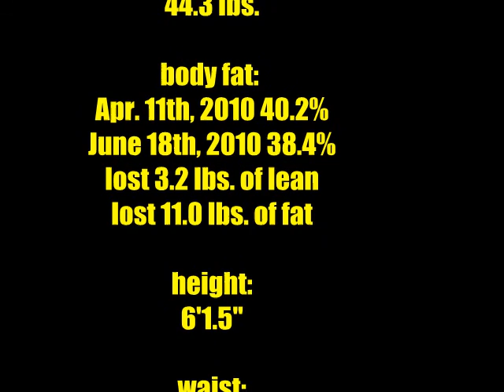Weight Loss Update 16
Back in the 280s, I know them well! I've erased over 4 years of weight gain with the first six months of this year, which is 11.5% of the way from New Year's Day 2010 and 40th birthday in 2014. Not bad so far! I'm excited for the challenge of what comes next.